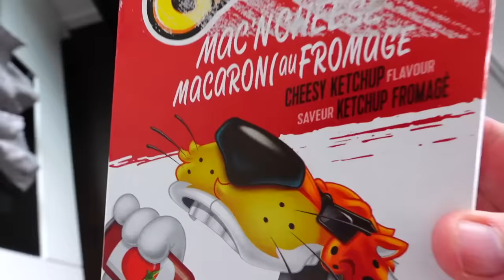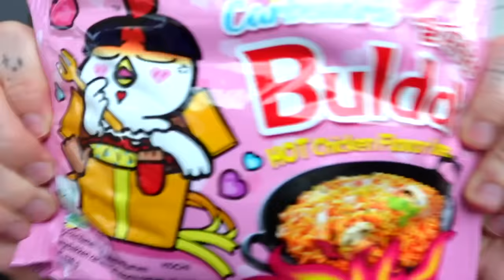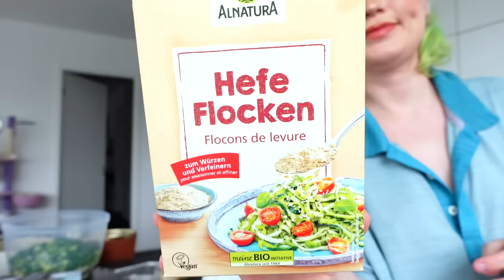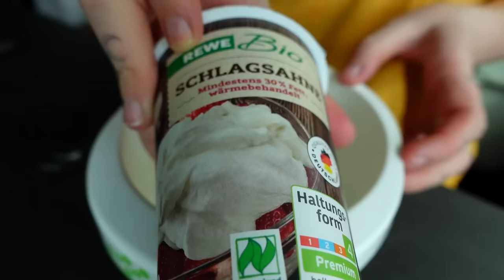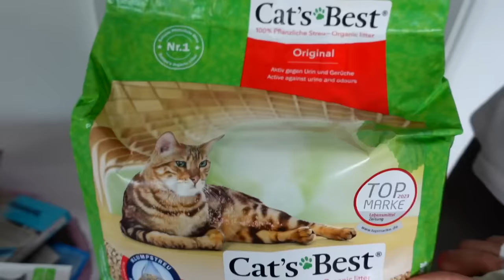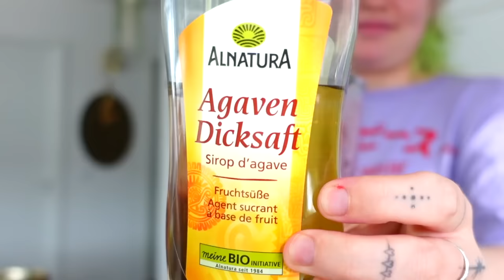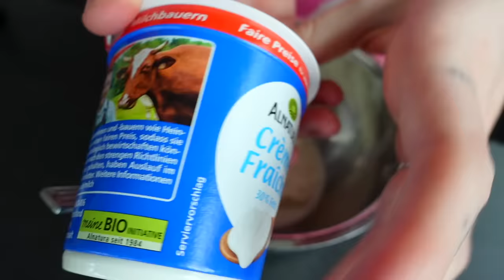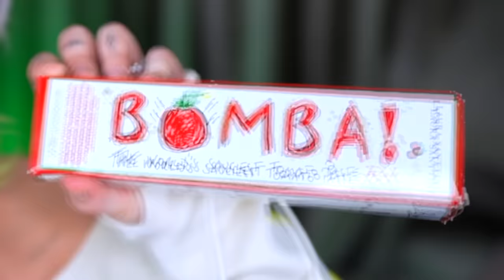I only ate colors for 7 days straight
tickets to my live tour 🥦